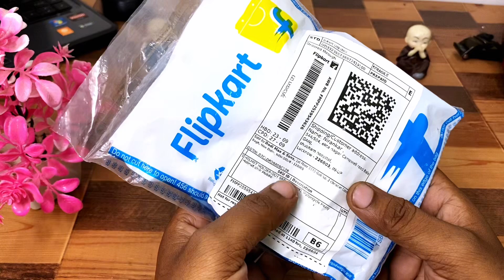4.5⭐ Rating Chepe & Best Helmet Mobile mount | Best Helmet Mobile mount Kit under 299/-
4.5⭐ Rating Chepe & Best Helmet Mobile mount | Best Helmet Mobile mount Kit under 299/-